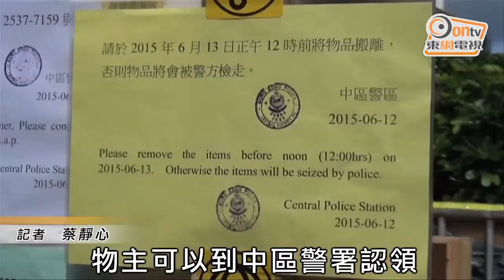百警耗句鐘 清走立法會外危險物品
約百名警員星期六中午約12時，從立法會道、鄰近夏慤道的海富天橋橋底、及添美道進入清走佔領區內的雜物及危險物品，整個行動歷時約1小時。